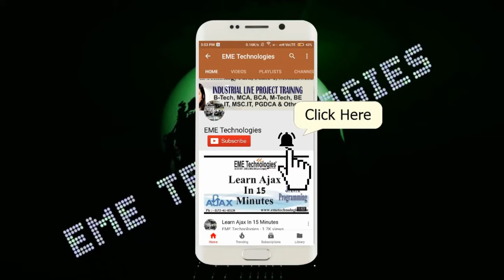Rayat Bahra Hoshiarpur Campus Student Feedback For Training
trk=hp-identity-photo